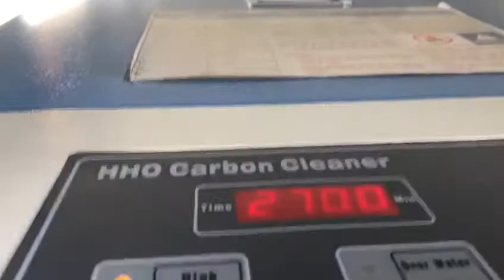HHO Engine Carbon Cleaning Service of Skoda Rapid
Our team is performing Engine Carbon Cleaning Service of Skoda Rapid.
Experience German based Technology for your car Engine and get result of Increase Pickup & Power, Increase Mileage, Reduce Engine Noice, Reduce Engine Vibration.